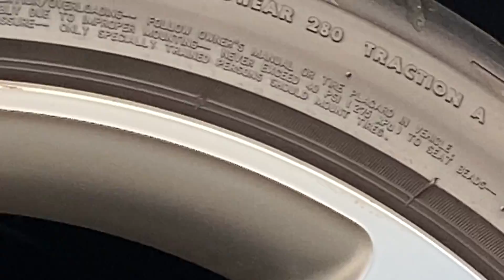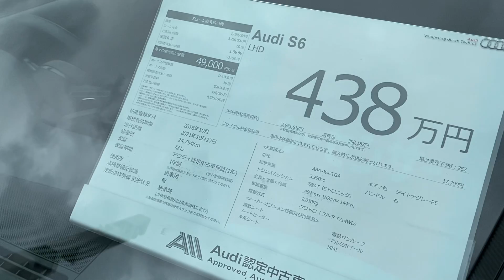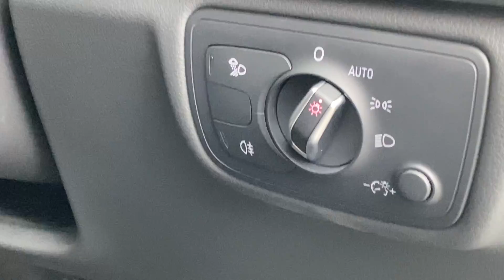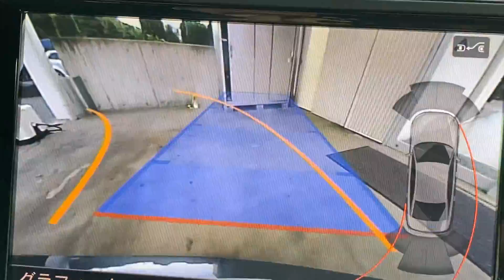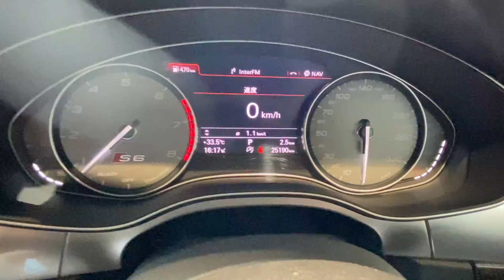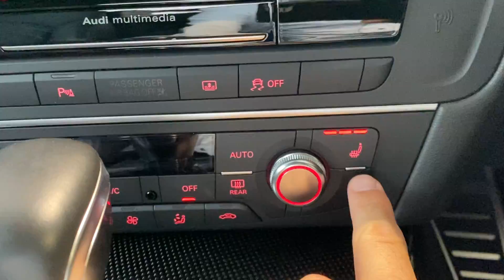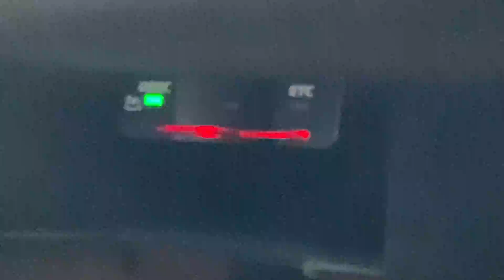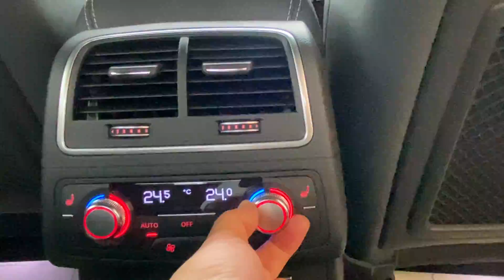2016 Audi S6 4.0 TFSI quattro 331 kW (450 PS) S tronic (1)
AJ非公式動画です。（所属会社も非公認！^ - ^;）
弊店をご利用いただいておりますAudiオーナー様へ、独自の視点で新入荷のＡｕｄｉをご紹介させていただきます。
また弊店の車両をご検討いただいているお客様へも、楽しんでご検討いただけますよう、正直な感想をレポートさせていただきます。
※公式動画もＡＪサイトへ随時ＵＰしています。（滅多に撮影しませんが・・・）

【訂正】
21:54　ナッパレザーではなく、バルコナレザーです。
訂正させていただきます。申し訳ございません。

【お詫び】
（１）途中で途切れました・・・・・申し訳ございません。

（２）映像の拡大・縮小を多用しすぎまして、見ていて目が回ってしまう恐れがあります。。。
申し訳ございません。以後気を付けます。

燃料タイプ　ガソリン
馬力 　331 KW (450 PS)
トランスミッション オートマチック
駆動方式 4輪駆動
消費 複合1 10.1 km/ℓ (JC08モード)
屋外用のペイント グレー
室内装飾品の色 ブラック
シート生地 バルコナレザー Sエンボス
初度　2016/10/28
走行距離　24,754 km
認定中古車
Audi認定中古車
車検 　2021/10/27

Mオプション装備
（１）アルミホイール
 5アームローターデザイン マットチタンルック ポリッシュト 8.5Jx20 255/35R20 (Audi 　Sport)
（２）サンルーフ
（３）プライバシーガラス

仕様書
エンジンタイプ　Ｖ型8気筒DOHCインタークーラー付ターボチャージャー
排気量　3,992 cc
最高出力　331(450) / 5,800-6,400 kW(PS) / rpm
最大トルク　550 / 1,400-5,700 Nm(kgm) / rpm
複合燃費 　110.1 km/ℓ (JC08モード)
複合CO2排出量 　230 g-CO₂/km
車両重量　:2,030 kg
全長　:4,940 mm
全幅　:1,870 mm
全高　:1,440 mm

車両本体：13,080,000円
ﾒｰｶｰｵﾌﾟｼｮﾝ：340,000円
合計：13,420,000円（諸費用別）